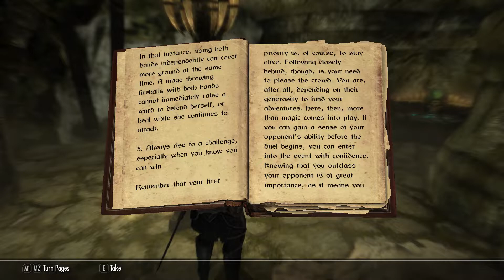The Elder Scrolls V: Skyrim AE (PC) | My Gameplay | Dark Brotherhood | Part 48 - Contracts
The Elder Scrolls V: Skyrim Anniversary Edition is a 2021 remastered version of the 2011 game The Elder Scrolls V: Skyrim, the fifth installment of The Elder Scrolls series. It was released for PC, Xbox One, Xbox Series X/S, PlayStation 4, and PlayStation 5 on November 11, 2021. The Anniversary Edition contains a copy of the Special Edition, as well as the expansions Dawnguard, Hearthfire, and Dragonborn. The Anniversary Edition also includes 74 Creation Club mods, all 48 currently available ones plus 26 new, unreleased ones, adding up to a total of around 500 new gameplay elements for Skyrim.

Unlike Special Edition, the Anniversary Edition is not offered as a free upgrade to any existing players. However, current owners of the Special Edition on all platforms will receive "three free pieces of Creation Club content: Fishing, Survival Mode and even new quests with Saints and Seducers." Additionally, current owners of the Special Edition on the Xbox Series X/S and PlayStation 5 will receive a free upgrade to an "enhanced version" of the Anniversary Edition confirmation needed on November 11, 2021.